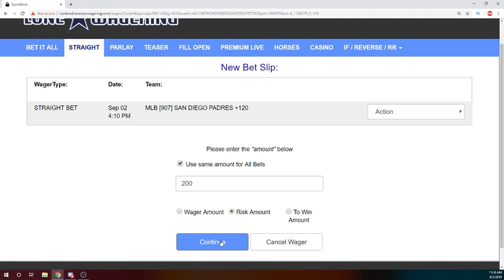Jared and Philly MLB Picks September 2 Expert Sports Betting Predictions 9-2-19 SGD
MLB Picks Today September 2 Expert Sports Betting Predictions 9-2-19 Sports Gambling Daily

Quality Premium Selections for 29.99 a Month Can be Found Here

JOIN THE PREMIUM DISCORD HERE ( YOU GET ALL THE PREMIUM PLAYS AND LIVE BETTING CONTENT FOR 29.99)

SCORETRADE

Welcome to Sports Gambling Daily. If you want to know how to win at sports betting you have found right place. Here you will find how to win big in sports betting  and i will show you the secrets to sports betting. Do my sports betting systems work? They sure do! I will reveal all of my proven sports betting tips and strategies with you. I have the winning sports betting forumla along with free nba picks today, as well as free nhl picks today! These expert systems will get you on the way in a short amount of time. Proper bankroll management is very important. Ask me any questions you want and if i can help i totally will!!!

This is the spot for NBA NHL, NCAA BB, MLB, and WNBA Picks with my Proven Sports Betting Systems!

I wager on sports and make good money year in and year out. I want to show you how i gamble by giving you my proven systems for free.
 My Strategy is simple and with the proper bankroll management you can duplicate my nba, nhl, mlb, wnba and ncaa success.
I do NOT promote or condone Illegal Gambling